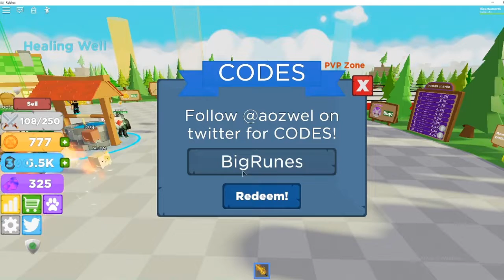Roblox - Novos Códigos do Boss Fighting Simulator